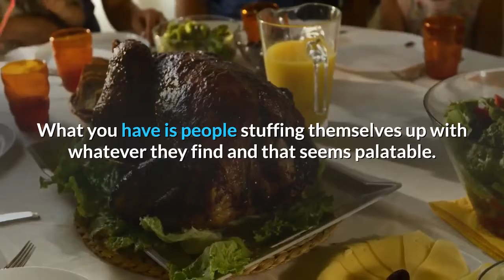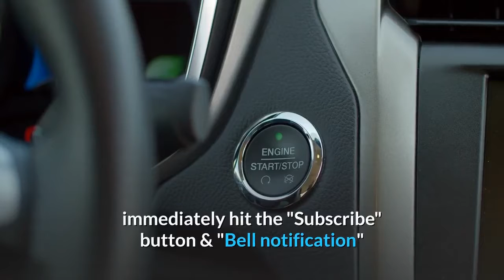How to lose weight by finding out what you really need to fight obesity?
If you would like to lose weight, click this link to find out more Video content: Obesity is a global scourge. It is extremely difficult to sample any population without the average population being overweight. Just look out the window and you'll notice this instantly. Better still go to the nearest health care center and you'd find weight related issues contributing to over 50 percent of the ailments. But why is obesity pandemic?

Obesity is generally triggered by the human body's need for food and drink. Food generally is what sustains humans. Most foods are sweetened to make them edible. Go back again and find out which foods these obese people prefer and you'll find out they are the sweeter ones.

These sweetened foods incidentally are the ones that cause the problems. Lifestyle changes today make most people dependent on "food on the go." There is hardly time to sit down and as much as plan a meal. What you have is people stuffing themselves up with whatever they find and that seems palatable.

This change in lifestyle also leaves very little or no room for exercising and keeping fit. How'd one exercise when they barely have time to do anything?

Included in this list of "very busy people" are sedentary people. Whether they are working or not sedentary people hardly or never exercise at all; and just let carbs pill up in their bodies.

Other factors responsible for obesity are idleness, stress, socioeconomic problems, environment, hereditary, etc. But the number one reason i see behind obesity is lack of discipline.

Self discipline is about the hardest human trait to develop and sustain. Check within yourself and you'd find this to be true. How many times have you found yourself not doing or doing things you resolved to do or not do. Everybody has this difficulty sustaining self discipline.

The key however is to keep on trying. Lack of self discipline has never been known to bring about fortuitous results.

To help develop this discipline ask yourself if the lifestyle you lead today can get you to live as long as you'd want to in great health and shape.

If yes good for you, but never stop asking this question. If no the best time to start working on your self discipline is right now.